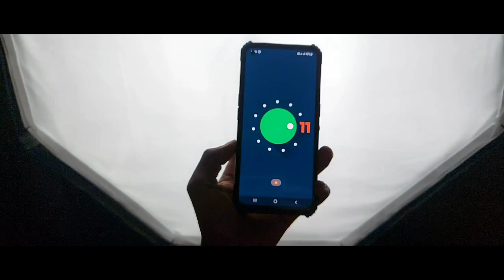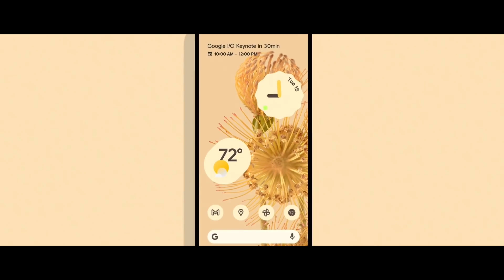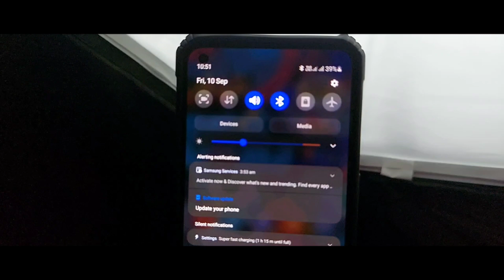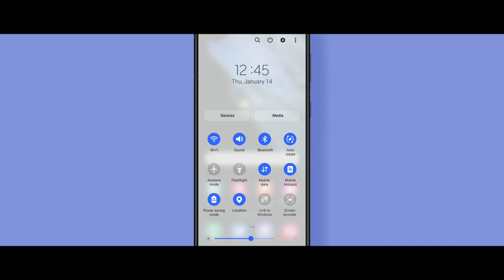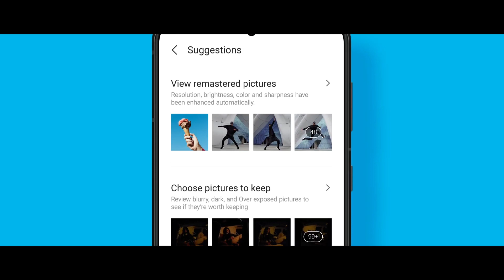Samsung One Ui 3.1.1 Update Full Details - India Rollout Schedule For Samsung A Series, M/F Series,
🔥Soical Links-

1. Telegram -

Credit-

‎@Tricky Ansh
‎@Mi Freak

Top Quires
Samsung One UI 3.1.1 vs One UI 3.1 full detailed | Which one is good | This is unexpected 😳
Hands-On One UI 3.1.1. for Galaxy Z Flip, Galaxy Fold and Galaxy Z Fold 2Samsung One Ui 3.1.1: Features & Whats New!
Samsung M31: New Software Update  Full Review  | 20+ New Features & Changes 🔥 | OneUI 3.1.1
Massive Update brings ONE UI 3.1.1 Features to Samsung Galaxy Note 10, S10, Note 10 PlusSamsung one UI 3.1.1 update rollout in india a50 a50s a71 a70s a32 m31 m21
Samsung One UI 4.0 Update with Android 12 - Countries Eligible to receive One UI 4.0 Beta
Samsung M31 : New Software Update Full Review | 21+ New Features & Changes 🔥 | One UI 3.1.1These Devices Getting OneUI 3.1.1 Update In September- A50 A50S A51 A52 M21 M31 M31S M30S M51 A21s
Massive Update brings ONE UI 3.1.1 Features to Samsung Galaxy Devices, Note 10, S10, Fold, M51, M31s
Samsung A52 : New Software Update Full Review | 21+ New Features & Changes 🔥 | One UI 3.1.1samsung one ui 3.1.1, samsung one ui 3.1.1 update, one ui 3.1.1 review, one ui 3.1.1 new features, english review of one ui 3.1.1, one ui 3.1.1 latest features, one ui 3.1.1 for galaxy s series, one ui 3.1.1 for galaxy a series, one ui 3.1.1 full review, one ui 3.1.1 device listOne Ui 3.1.1 vs One Ui 3.1 | One ui 3.1.1 Features Explained | Practical Review 🔥🔥🔥
Massive Update brings ONE UI 3.1.1 Features to Samsung Galaxy Note 10, S10, Note 10 PlusThese Devices Getting OneUI 3.1.1 Update In September- A50 A50S A51 A52 M21 M31 M31S M30S M51 A21s
Samsung A52 : New Software Update Full Review | 21+ New Features & Changes 🔥 | One UI 3.1.1Samsung one UI 3.1.1 update rollout in india a50 a50s a71 a70s a32 m31 m21
Samsung M31 : New Software Update Full Review | 21+ New Features & Changes 🔥 | One UI 3.1.1samsung one ui 3.1.1, samsung one ui 3.1.1 update, one ui 3.1.1 review, one ui 3.1.1 new features, english review of one ui 3.1.1, one ui 3.1.1 latest features, one ui 3.1.1 for galaxy s series, one ui 3.1.1 for galaxy a series, one ui 3.1.1 full review, one ui 3.1.1 device listOne Ui 3.1.1 vs One Ui 3.1 | One ui 3.1.1 Features Explained | Practical Review 🔥🔥🔥
Samsung One UI 3.1.1 vs One UI 3.1 full detailed |